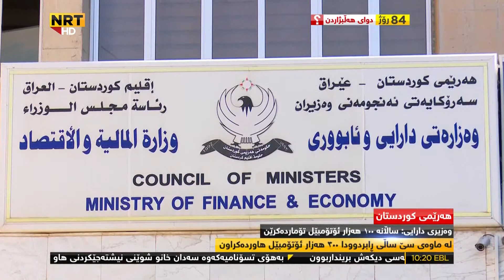Hersh Qadir Hawrdakrdni Otombel Bo Harem